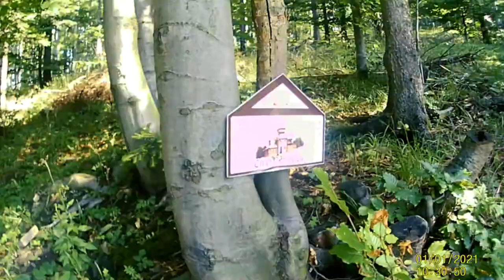Maxx@Martty - Chata Prašivá 2022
Čusan horolezci, horolezkyně a horolezčatá! :D
První letošní videjko na horách a zkouška outudorové kamery Sencor.
Tak si videjko užijte!

Čauko!!!